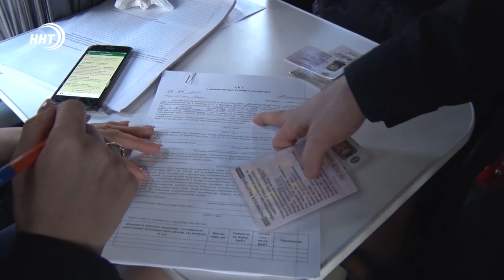Рейды по должникам. В Махачкале выявляют неплательщиков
Выявление неплательщиков.
Инспекторы ГИБДД провели рейд вместе со служебными приставами и буквально вылавливали должников в дорожном потоке.
Принцип налаженной работы двух служб с легкостью помогает выявить этих самых неплательщиков.

Рейды проводятся с помощью специальной камеры «Дорожный пристав» среди десятков и сотен проезжающих мимо машин камера находит транспорт должников по гос номерам.

При обнаружении машины должника, мгновенно всплывают данные нарушителя и сумма долга. Через несколько сотен метров должника ждут патруль и порядка десяти приставов.

Как показывает статистика, наибольшее количество задолженностей - это административные штрафы за нарушения Правил дорожного движения.

В ходе рейдовых мероприятий приставам за месяц удалось взыскать у неплательщиков более 14 миллионов рублей. По словам приставов такие мероприятия будут проводиться и дальше.